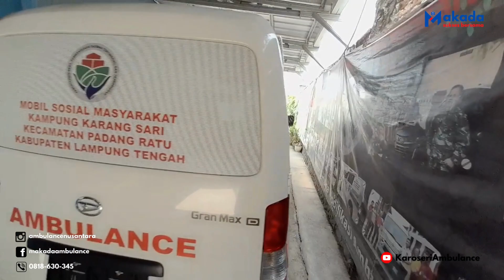Karoseri Ambulance GranMax MB Kampung Karang Sari Padang Ratu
Makada Sukses Bersama adalah perusahaan yang bergerak dibidang Modifikasi Ambulance dan Karoseri kendaraan dengan berbagai model dan merk kendaraan.
Kami juga terdaftar di LPSE dan Sikap LKPP dengan Penyedia:
PT. Makada Sukses Bersama

"KELUARGA SEHAT DAN SELAMAT "

PILIHAN PERTAMA MODIFIKASI AMBULANCE :
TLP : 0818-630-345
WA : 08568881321